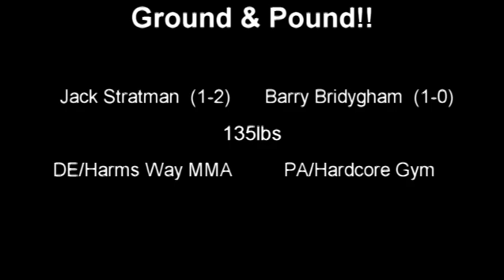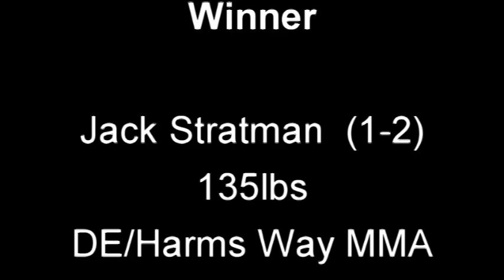Stellar Fights 8 - Jack Stratman vs Barry Bridygham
Stellar Fights 8 bout between Jack "The Pitbull" Stratman and Barry Bridygham. Event was held on Saturday, April 21st at the Exhibit Hall in Harrington, Delaware in front of a capactity of around 1000 fans. Excellent fight!